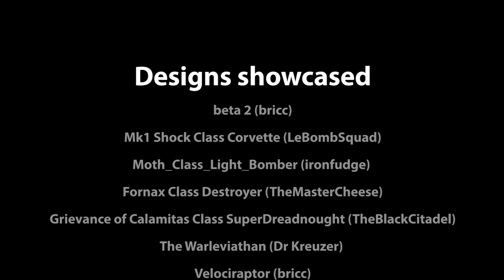From The Depths Craft Showcase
A quick video showcasing the craft shown on stream.